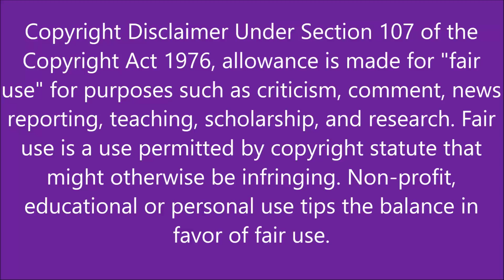SOUTH AFRICANS REACT TO KPOP (non-kpop fans): K/DAY -POP/STARS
This channel is about reacting to KPOP where I (Katelynn) show my friends who are not kpop fans videos.

I am trying to upgrade the channel a little. I’m keeping groups small to avoid distraction among them.

I’m still a bit rusty, so do help me correct small things.
With that we have fun and do not take these jokes to heart.

Those in this video
• Sharene